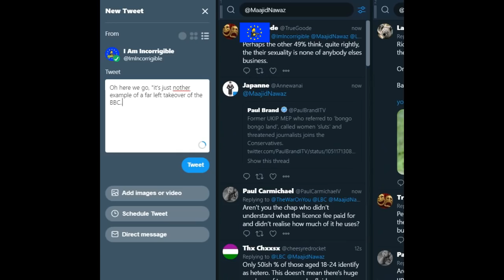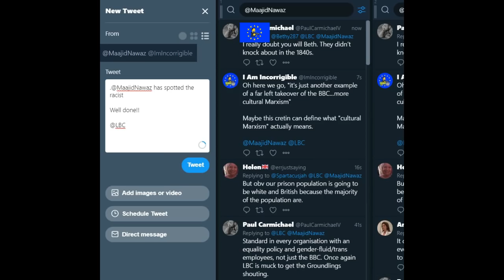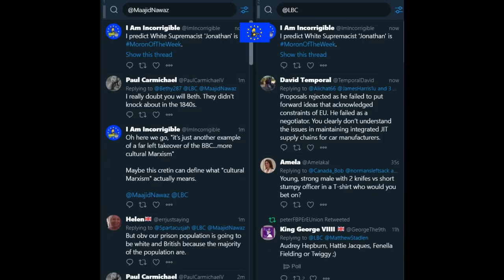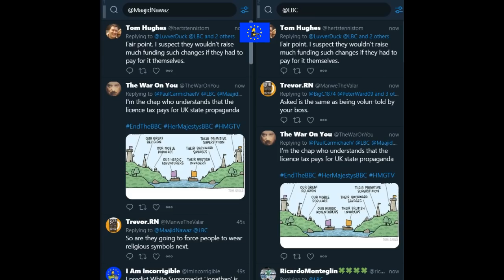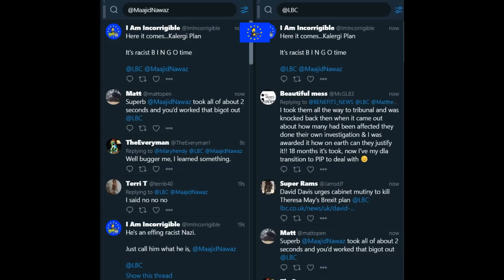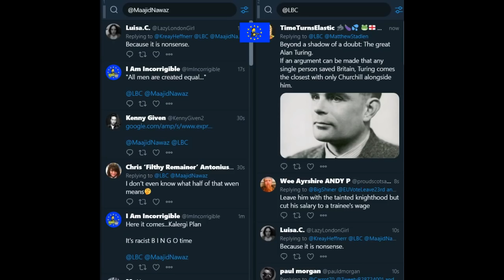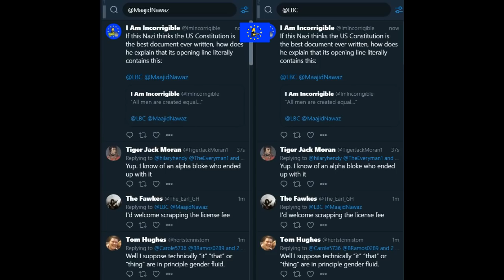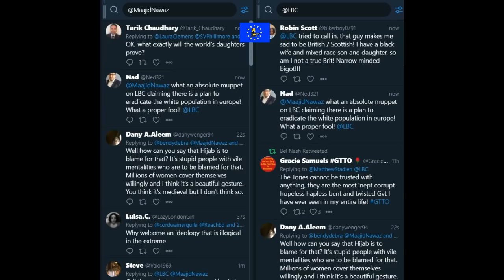Dangerous racist dingbat of the day calls Maajid Nawaz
Maajid Nawaz 14 October 2018